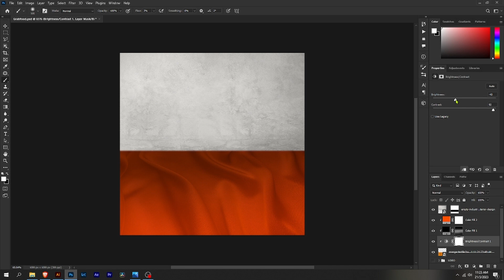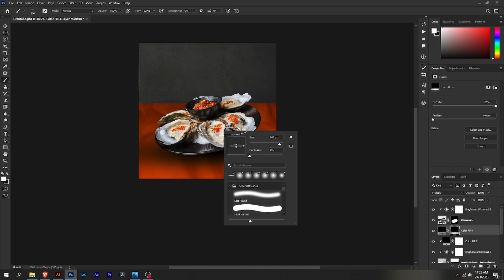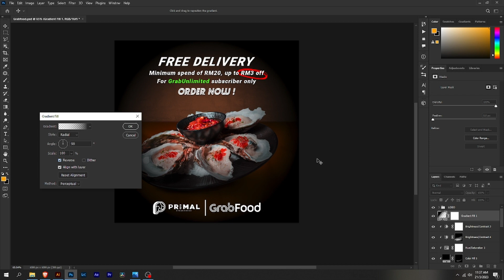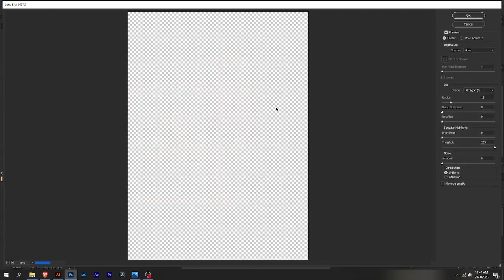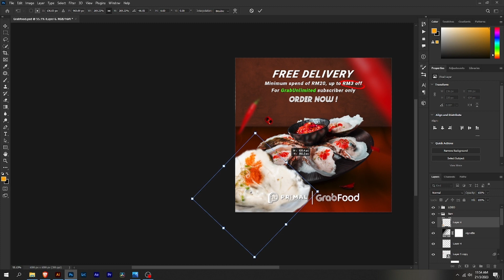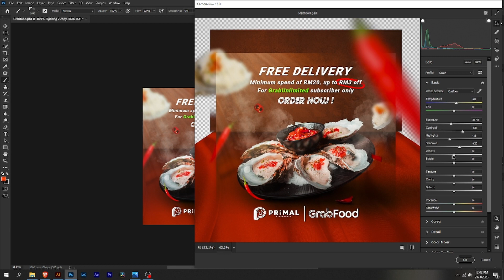Photoshop SpeedArt Photo Manipulation | Grabfood Promo S1E1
A simple photo manipulation process SpeedArt
Record Using: OBS Studio